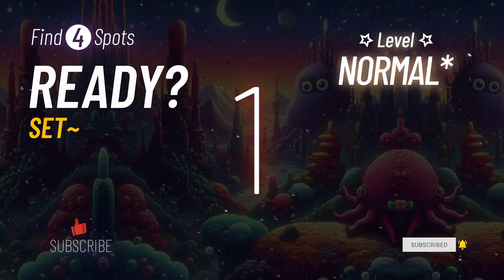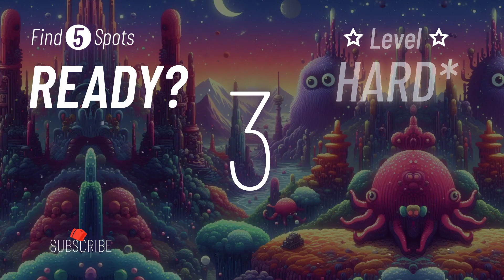Find the difference-Dating course[Spot the difference]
UnusualStory2024. Find the difference. Spot the difference.
Test your brain capability to improve your concentration and observation skills help stimulate and activate your brain. It is a great brain exercise for the elderly to help prevent depression, memory loss, and dementia.
Every Mon~Fri.  Full video at 9am EST